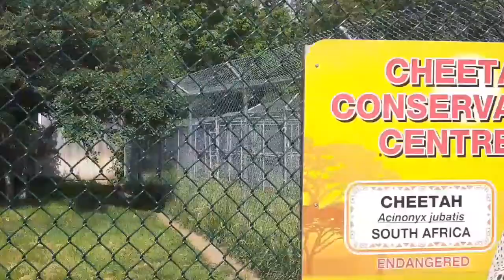African Lion Safari Guided Tour | Cambridge, ON Canada | Things to do in Canada | Zoo Attraction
African Lion Safari is a family-owned safari park in Southern Ontario, Canada, straddling the cities of Hamilton and Cambridge, located 100 kilometers (62 mi) west of Toronto. Guests may tour seven game reserves, with a total area of about 740 acres (300 hectares), on tour buses or in visitors' own vehicles, where animals roam freely in contained areas. Accompanying the game reserves is a walking section where exotic birds and primates, as well as the park's herd of Asian elephants, are on display.